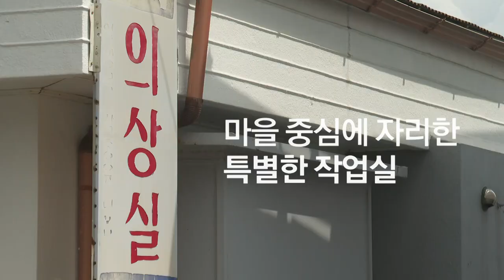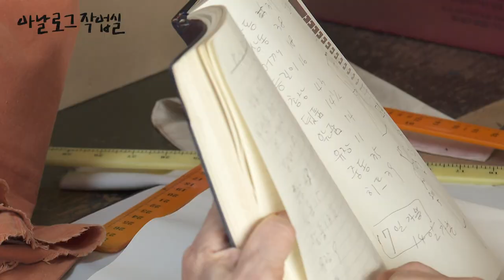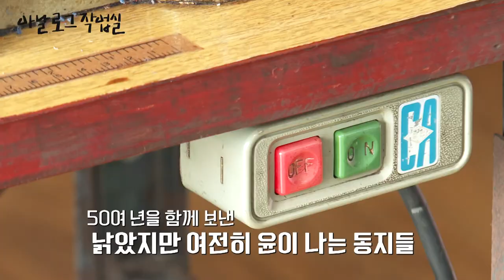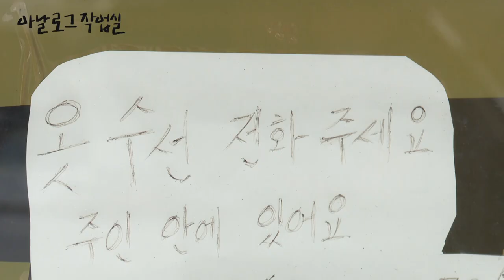[아날로그 작업실] EP:6 친구가 작업실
"아무리 힘들어도 난 이 일을 해야돼... 그래야 좋아"

김수자 작업자는 어렸을 적부터 옷 만드는 걸 좋아했다. 버스를 타도, 길을 걸을 때에도 늘 예쁜 옷을 구경했다. 기성복이 대중화되기 이전, 이 작업실은 마을의 사랑방이었고 제주 전 지역 사람들이 몰려들었던 곳이었다. 김수자 작업자는 여전히 이곳에서 꿈만같던 지난 세월을 돌아보며 옷을 만든다.

[아날로그 작업실]은 제주 구석구석 활동하는 작업자와 작업자의 애정이 담긴 작업실을 둘러봅니다.